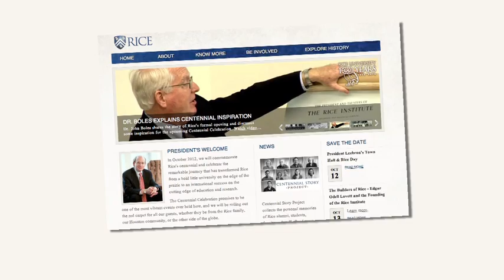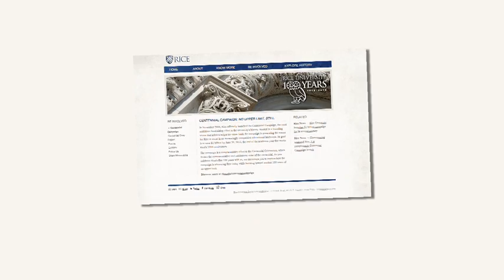Around Campus: Centennial Celebration and Campaign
A look back and ahead at plans for our Centennial Celebration in October 2012 and the importance of the Centennial Campaign.